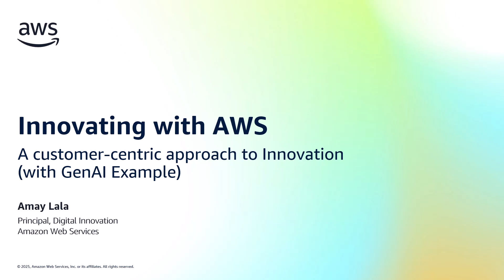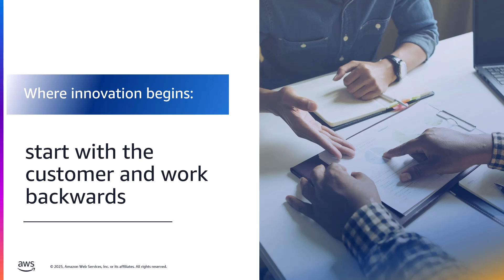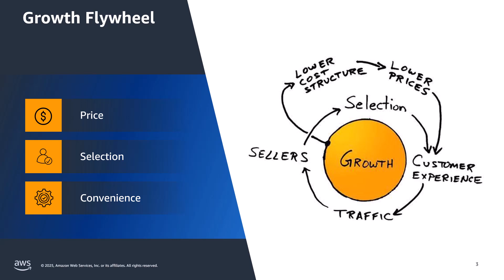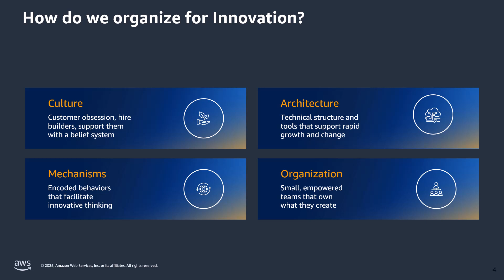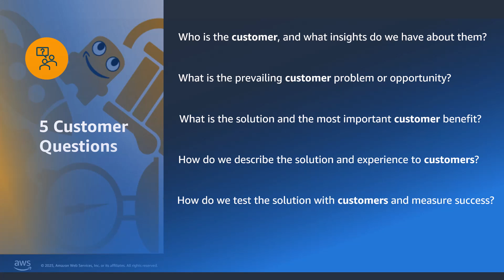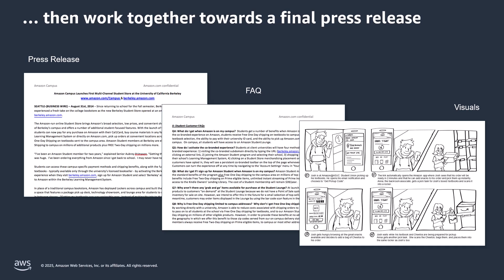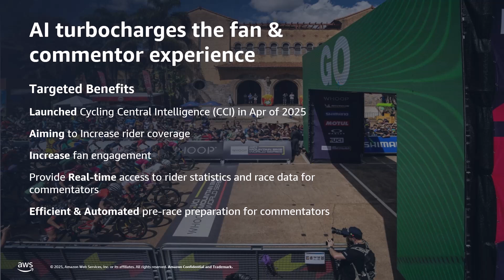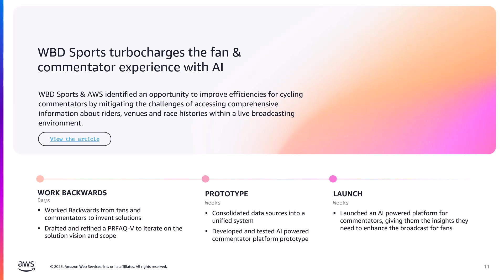Innovation with AWS: Working Backwards in Action | GenAI Customer Story | Amazon Web Services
Join AWS Principal Amay Lala to discover Amazon's systematic approach to innovation - from initial concept to real-world implementation. Learn how our proven Working Backwards methodology is evolving for the GenAI era, and see how one media organization used these principles to transform their sports broadcasting experience. Whether you're just stastarting your AI journey or looking to scale existing innovations, you'll leave with practical insights on driving customer-focused innovation in your organization.

Ready to start your innovation journey? Contact the AWS Digital Innovation team or reach out to your AWS account representative.

Why AWS?